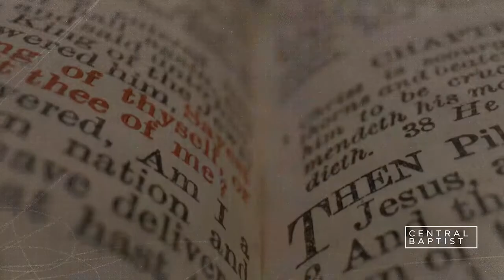Build Your Life Through Giving - Dr. Blake Ligon